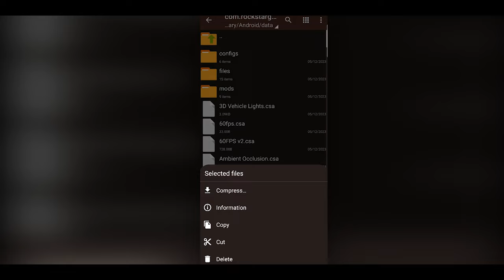287mb *UPDATED* 😨 GTA SA *DEFINITIVE* graphics modpack | GTA SA Android | 2024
Welcome to the official channel.. in this video you will see my updated gta sa definitive edition graphics modpack, enjoy the video make sure to like and subscribe and on the bell icon for future updates.

Add on features:-
- improved wind
- Loading screen menu
- IMFX Lensflare
- Motion Blur
- Speed Blur
- Explosion Bloom
- Custom Blur
- Water Effect
- top 10 crazy cleo mods

✔Links:-

Credits :-
Aldo Alamsiyah - Loading Menu
Rizky Aldiansyah - Improved wind and IMFX Lensflare -
U - Nutz - Motion blur

🔥Other Mods :-